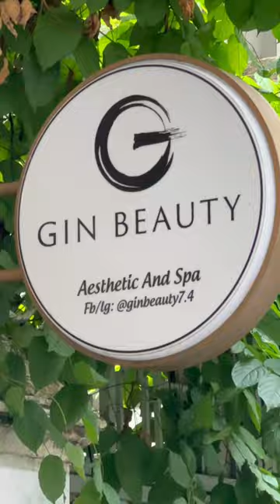Vlog luyện tập cùng team cô Thanh Hằng